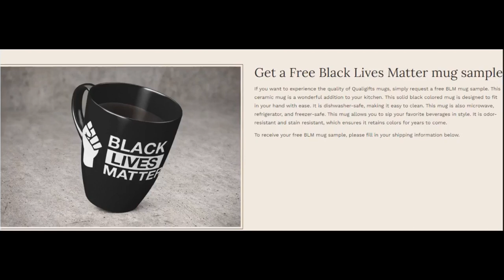FREE ORDER = GET A FREE BLACK LIVES MATTER MUG =POCKET MONEY = LINK IN DESCRIPTION